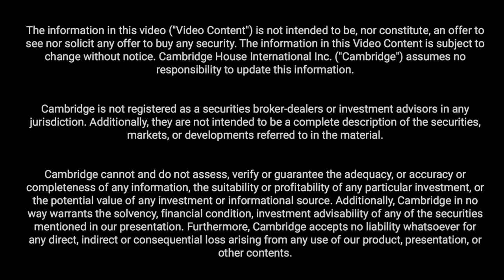History of Mining in the Yukon: Hon. John Streicker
Minister of Energy, Mines and Resources for the Yukon Hon. John Streicker gives a brief historical tour of mining in the Yukon, along with providing a picture of the present situation and future outlook for resource extraction in the territory.